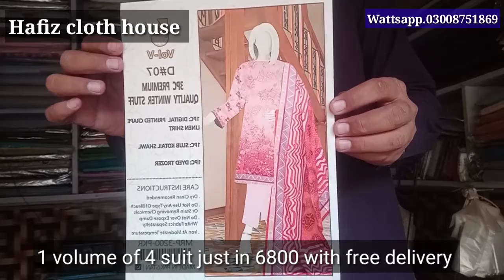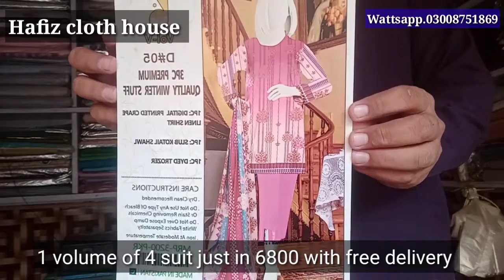wool suit 3 pc | winter collection | wholesalers | branded dress | hafiz cloth house